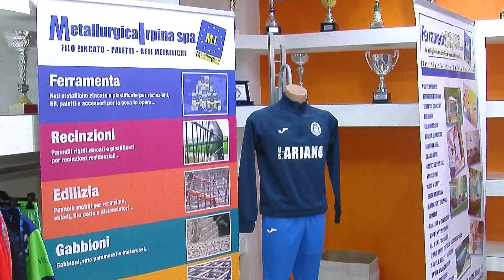Calcio Ariano, Molinario: "Un’accademia sportiva per coinvolgere tutti i giovani della città"